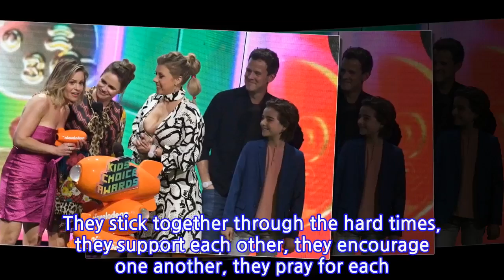'Fuller House' Cast Amid Lori Loughlin Scam: We Stick 'Together No Matter What'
A subtle show of solidarity.  Everything We Know About the College Admissions Scam